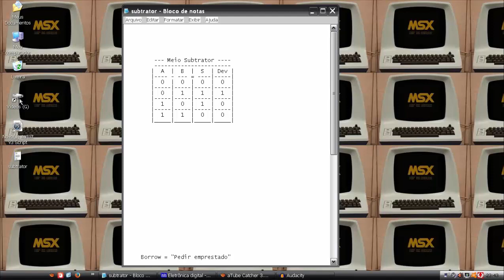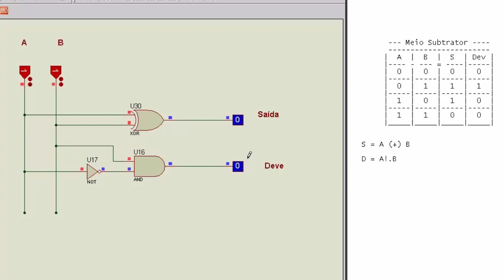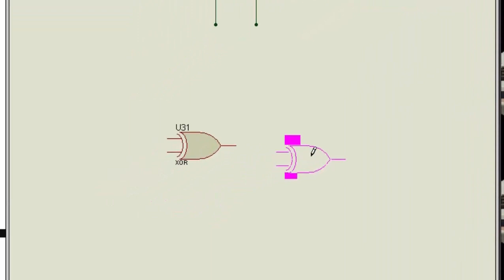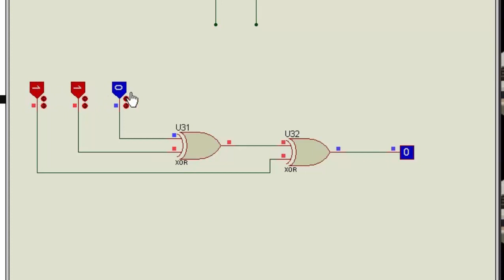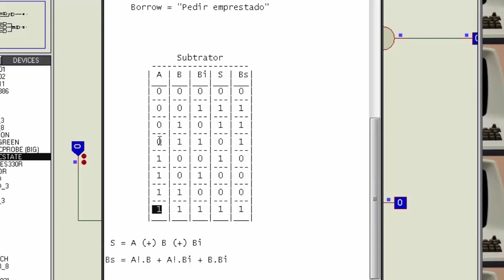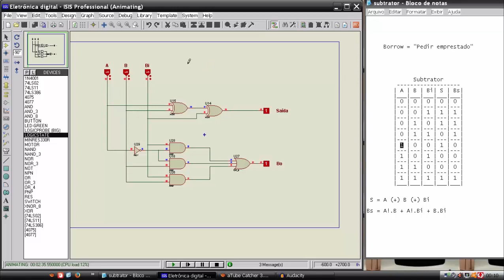Eletrônica Digital - 14 (Meio Subtrator e Subtrator Completo)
Sub trator e Meio Subtrator